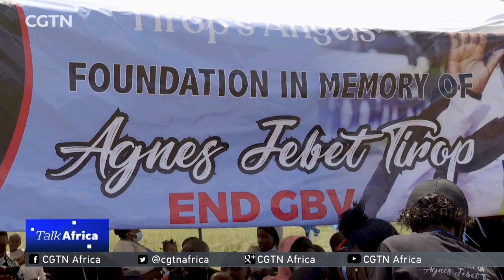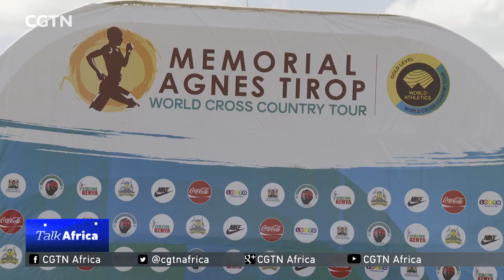Talk Africa: A day with Viola Lagat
What does it mean to be a World Class Athlete? What does it take to get to the top of the athletics world?   We spend a day with Viola Lagat, share some of her journey, and learn more about what drives her.